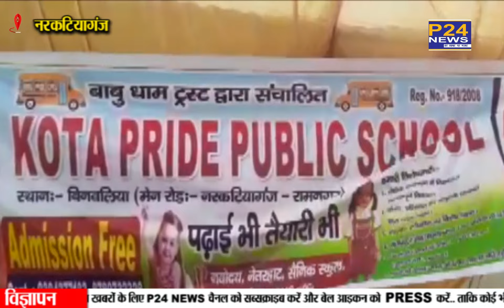Narkatiyaganj : कोटा प्राइड पब्लिक स्कूल मे ए पी पाठक ने बाटें किताब और स्कूल ड्रेस || P24 News